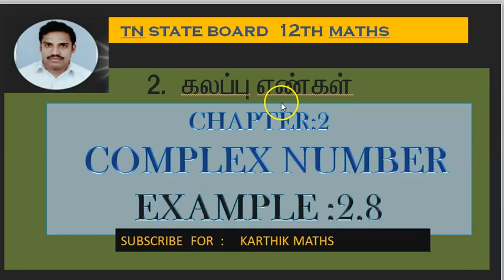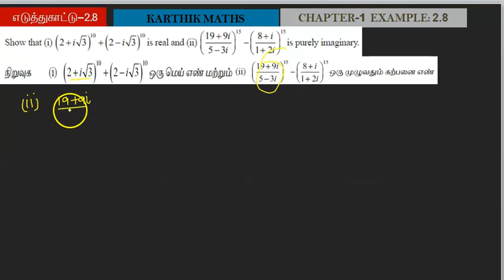EXAMPLE 2.8 | 12TH MATHS TN| CHAPTER 2| COMPLEX NUMBERS | SOLUTION TM/EM